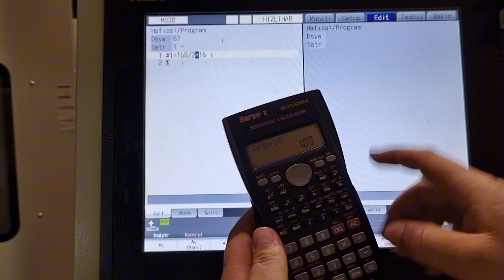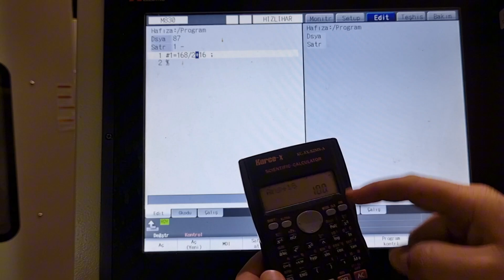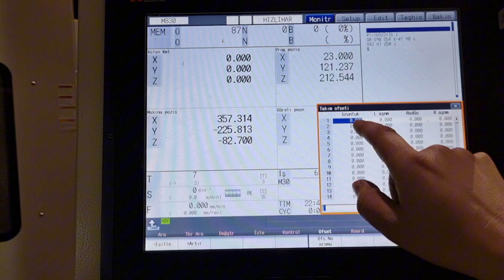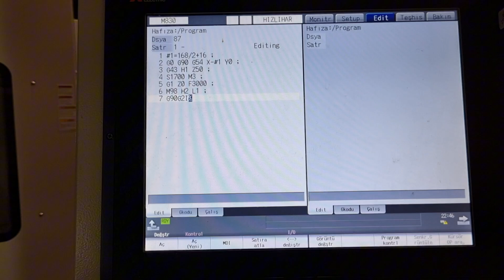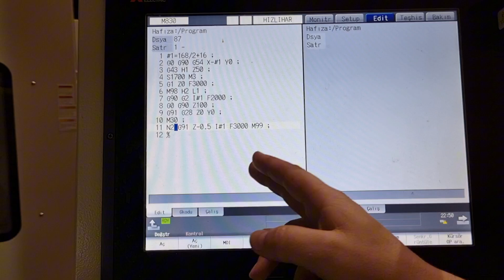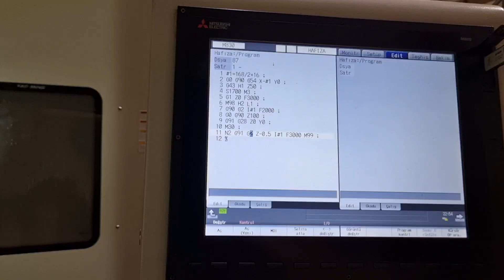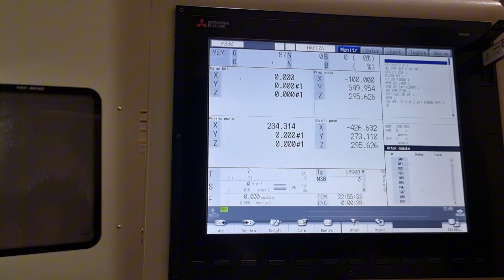Yuvarlak parça Tornadamı yoksa frezedemi işlenmeli. G2 ile dairesel interpolasyon nasıl yapılır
G2 komutu ile dairesel interpolasyon programı yazdık
Bu iselem tornadamı daha iyi yapılırdı yoksa dik işlem demi daha iyi yapilir
Bu bir eğitim videosudur
Amacımız frezde dış çap nasıl işlenir ve programlama nasıl yapılır bundan bahsetmek